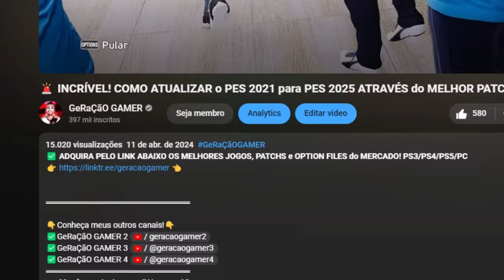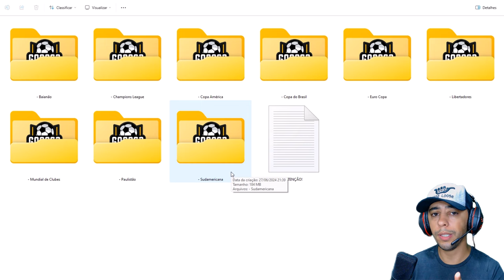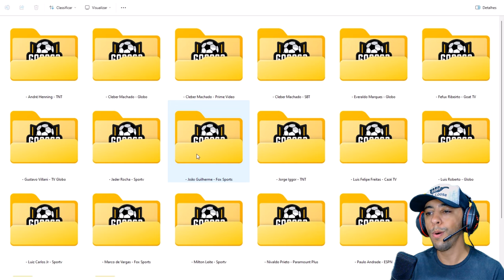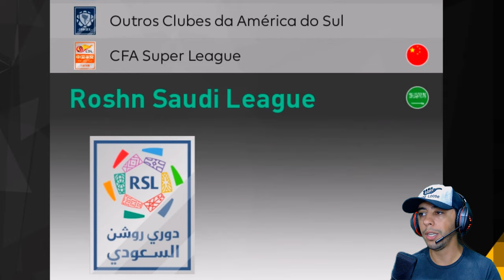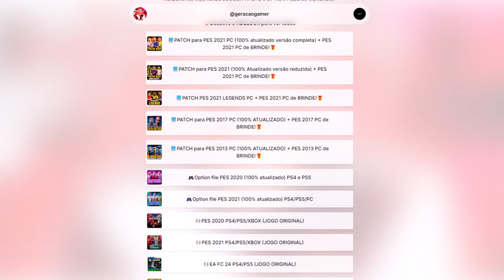✔️OS NOVO MODOS DE JOGO E NARRAÇÕES DO MELHOR JOGO DE FUTEBOL ATUALIZADO! SUPER PATCH 2024 PES 2021